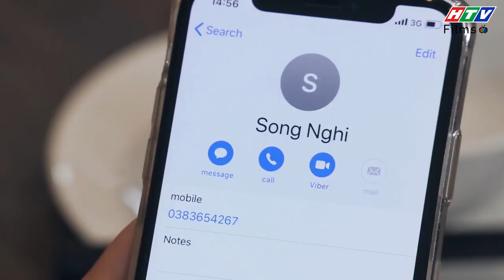Ngôi Sao Khoai Tây | Liệu Song Nghi "mới" có thể thay thế Song Nghi "cũ" trong lòng Khánh Toàn?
Là một người hoàn hảo, Khánh Toàn dễ dàng lọt được vào "mắt xanh" của nhiều cô gái, trong đó có cả Song Nghi. Đây là một cô diễn viên nổi tiếng nhưng đã thầm thích Khánh Toàn từ lâu, nay mới có dịp gặp lại. Hình ảnh Khánh Toàn giúp đỡ Song Nghi trong một lần cô bị mắc kẹt gót giày đã được cánh nhà báo chụp, từ đó rộ lên tin đồn hẹn hò của hai người. Gia đình nhà Khánh Toàn vô cùng ủng hộ cặp đôi, song họ vẫn chỉ dừng ở mức tình bạn.
Sitcom Ngôi Sao Khoai Tây là bộ phim tình cảm hài Việt Nam hay nhất 2019. Nói về một hiện tượng thiên văn học đã xảy ra- một Ngôi Sao Khoai Tây đã rơi xuống Trái Đất, khắc họa cuộc sống hài hước của một gia đình qua những mâu thuẫn, tình huống đầy bất ngờ. Cùng với đó là câu chuyện tình yêu tay ba lãng mạn, nhiều lúc hài hước, khó đỡ của bộ ba Song Nghi, Hoàng Vũ và Khánh Toàn.
👨👨👧👧 Ngôi sao khoai tây là sitcom được Việt hóa từ bộ phim đình đám của Hàn Quốc, nhưng thổi vào những hơi thở mới, đan cài những yếu tố văn hóa - đời sống mang yếu tố “thuần phong mỹ tục” của người Việt.
Từ xung đột, mâu thuẫn đến những tình tiết cảm động giữa các thành viên trong cùng một mái nhà được đan cài, lồng ghép khéo léo, khiến cho bộ phim trở nên gần gũi, ý nghĩa và đáng suy ngẫm.
Các diễn viên tham gia trong phim:  Tam Triều Dâng (Hoàng Song Nghi), Gin Tuấn Kiệt (Hoàng Vũ, Khánh Phúc), Nhan Phúc Vinh (Huỳnh Khánh Toàn), NSUT Việt Anh (ông nội Thanh Giàu), Huy Khánh (Trần Sơn), Phương Dung, Anh Tuấn (ba Thanh Sang), diễn viên Hoàng Trinh (mẹ Bạch Tuyết), Đàm Phương Linh (Thúy An), Katleen (Huỳnh Thúy Hạnh), Võ Đình Hiếu (Nhân kiên) …